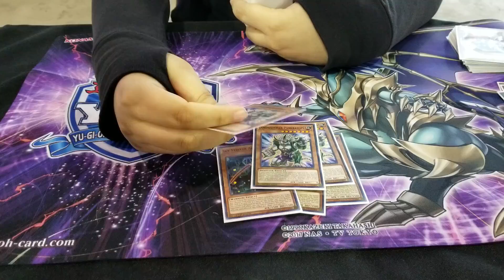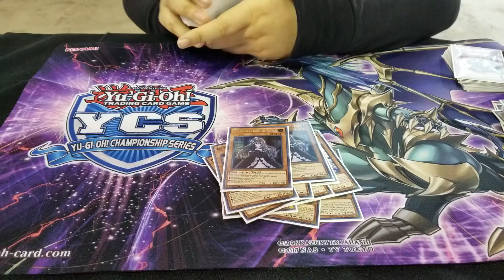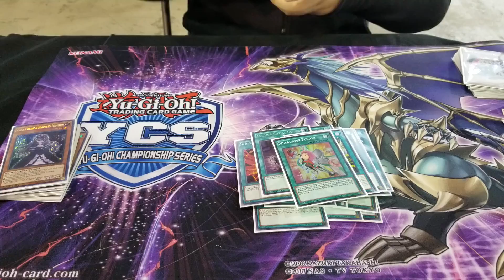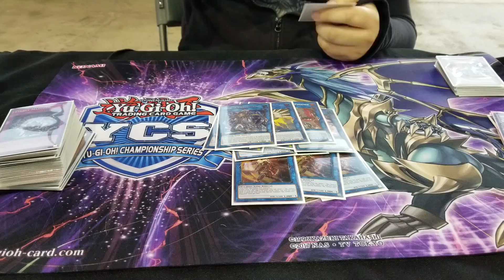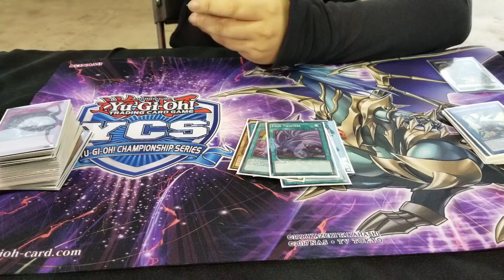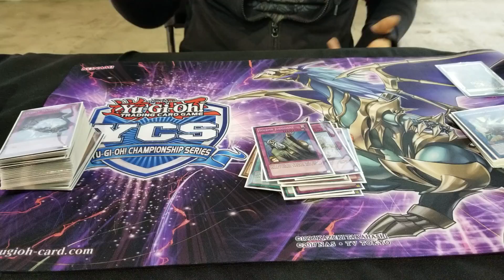Yu-Gi-Oh! Top 32 YCS Chicago - Dino Sky Strikers Deck Profile - Alyse Davis - Feb 3, 2019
Bortle here at the YCS, the first YCS of the New format and banned list.
We have here a sky striker deck profile with main decked pankratops.
What do you guys think of this version of sky strikers?